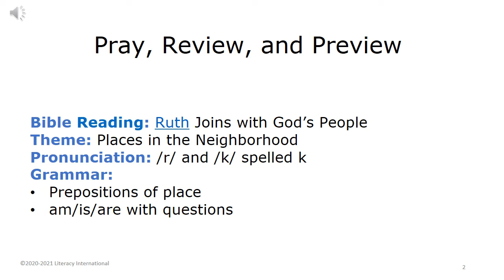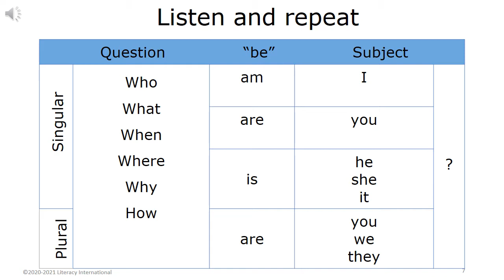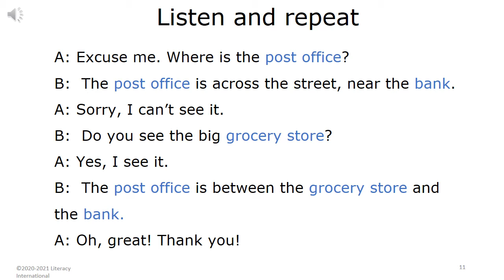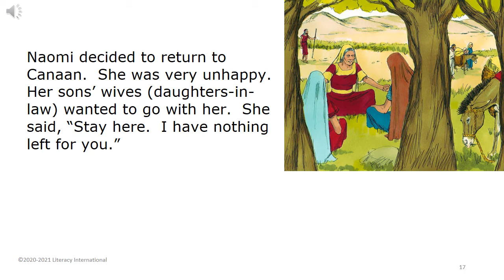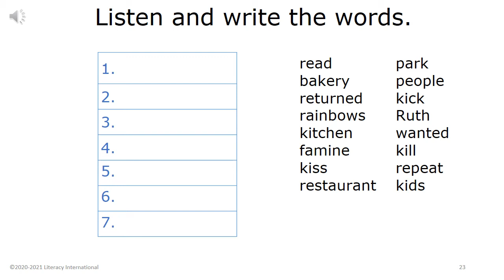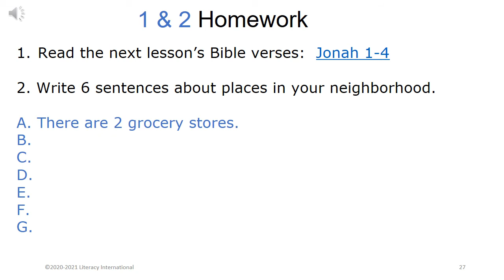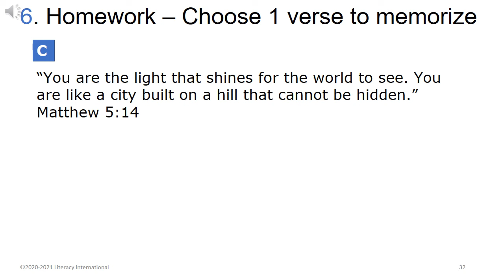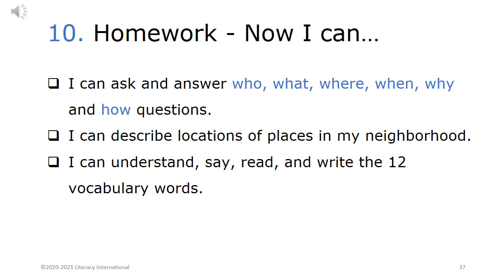Light of the World ESL Lesson A1-18 A1 Learn English with the Bible - Ruth Joins with God’s People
Learn English through the Bible. Light of the World is a free English as a Second Language Program. Learn ESL by listening, reading, writing and speaking about the Bible.  Download complete lesson presentations and teaching instructions
to learn more.
Lesson A1-18 includes Places in the Neighborhood, Pronunciation /r/ /k/, Ruth Joins with God’s People